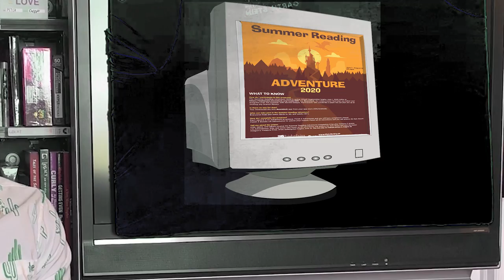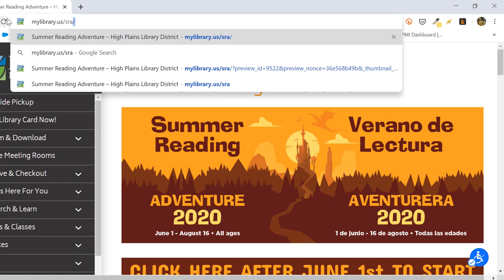Join the Summer Reading Adventure!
We're proud to announce your Summer Reading Adventure is coming your way June 1st! The adventure has moved online, and this HPLDSummer, we're bringing you a SummerReadingAdventure packed with challenges, prizes, and all the reading goodness you've come to expect from your library. Go to mylibrary.us/sra for all the info available now, more coming soon.